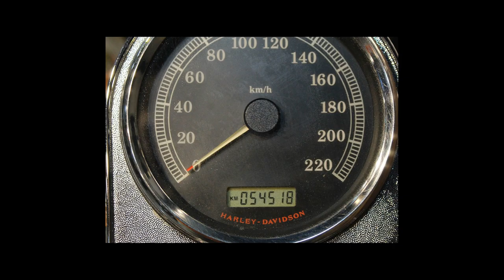HARLEY-DAVIDSON FAT BOY FLSTF - 2008 - Bragança Paulista/SP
Dados do Veículo
Veículo: HARLEY-DAVIDSON / FAT BOY FLSTF
Ano: 2007/2008
Combustível: GASOLINA
Portas: None
Câmbio: None
Cor: LARANJA
KM: 54.518

✅ Parabrisa - Bolha